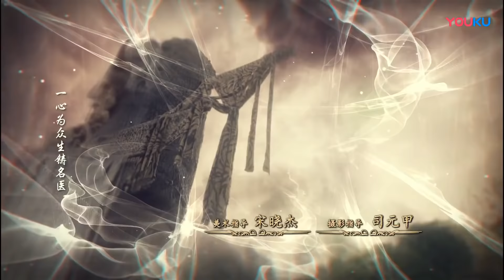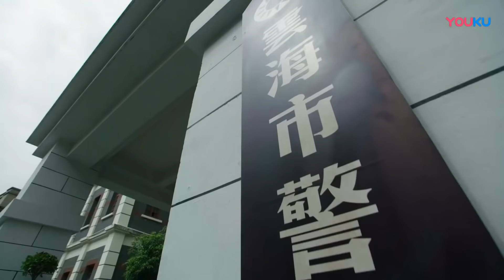[ซับไทย]ซีรีย์จีน | หมออัจฉริยะ‬(Prodigy Healer) | EP.22 Full HD | ซีรีย์จีนยอดนิยม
อัพตอนใหม่:  ทุก วันจันทร์-พุธ 18.00น.  2ตอน/วัน
เริ่ม 29 มกราคม เป็นต้นไป
นักแสดง：หลี่หงอี้ จ้าวลู่ซือ
เรื่องย่อ ：เรื่องราวของ มนุษย์ต่างดาวกลุ่มหนึ่ง ซึ่งมีเหตุจำเป็นต้องมาหลบอยู่ในโลกมนุษย์ในฐานะเทพแห่งต้นไม้ เพราะว่าพวกเขามีวิทยาการด้านการแพทย์สูงมาก อยู่มาวันหนึ่ง นางเอกหลบหนีความวุ่นวายทางการเมือง หลงเข้าไปในดินแดนของเหล่าเทพแห่งต้นไม้ และได้รับการช่วยเหลือจากพระเอก เป็นจุดเริ่มต้นให้เทพารักษ์หนุ่มน้อยและมนุษย์สาวสวย ต้องออกเดินทางผจนภัยในโลกภายนอก ซึ่งขณะนั้นตรงกับยุคสาธารณรัฐจีน ที่การเมืองกำลังวุ่นวายพอดี

โลกทั้งใบให้เธอคนเดียว： ให้รักของฉันโอบกอดใจเธอ 12 วังเทพลึกลับ บุปผาวสันต์ จันทราสารทฤดู‬ เมื่อครั้งเรายังเด็ก